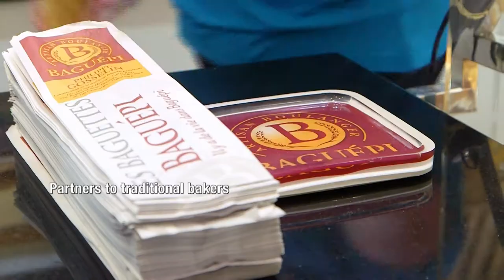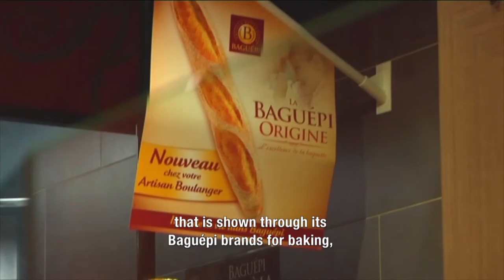Moulins Soufflet (english version)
Moulins Soufflet is one of Europe’s premier millers with ten mills in France and Belgium.
The company specialises in selecting and processing wheat, blending and marketing tailor-made flour of a quality and consistency meeting the requirements of its various types of customer, such as craft bakers, supermarkets and food manufacturers, in France and for export. With its Baguépi brand, Moulins Soufflet works for craft bakers to support them and develop the excellence of their expertise, especially as regards the quality of their products.